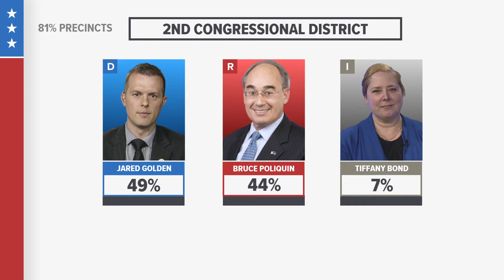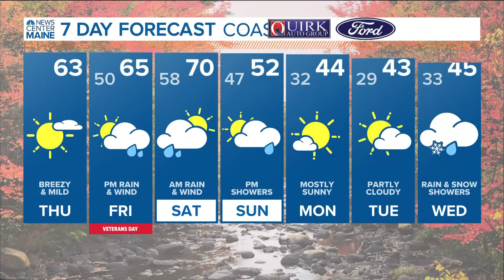5 Things to Know | Thursday, November 10, 2022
5 Things to Know | Thursday, November 10, 2022